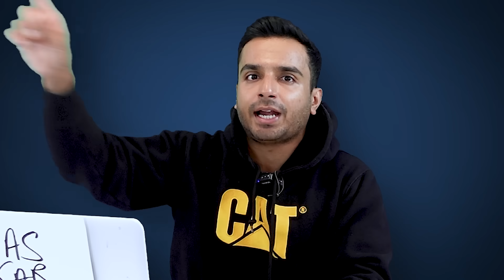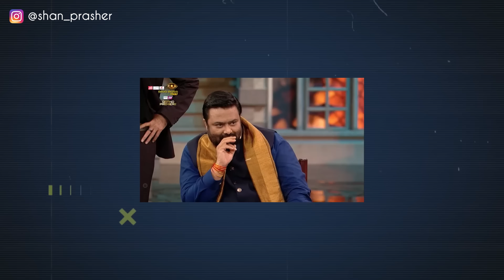Bigg Boss OTT 3 Is WORST Than EVER!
IG
Here's why BIG BOS OTT season 3 is probably the worst season till now!